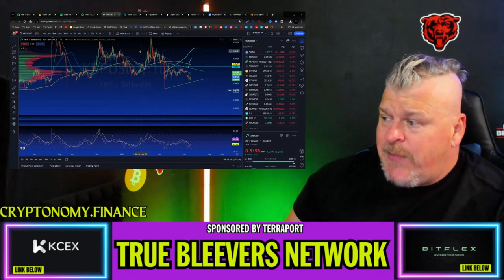XRP to $7.50 SOON?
CRYPTO WALLETS
🪙 ERC-20 Wallet: 0xD507c4eEf733dfC3AB7A145b0367a867a6C45e0C
🪙 BTC Wallet: bc1qsu5c76jkw08a0eqkfkzgcfya99vle3kxe93a3u
🪙 Solana Wallet: FKQssfYgC2qrENwG2cyJyqH7hEYxFWH149zFrGx5Tuj8
🪙 Terra Luna Wallet: terra1ecl4l7yp5cqzgl0hdrlxp8lwjrr6epdv43scsc